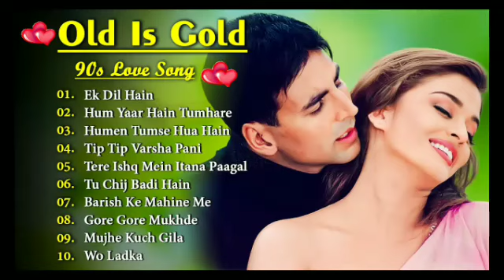❤️Dil Full Songs | Aamir Khan, Madhuri Dixit purane gane 90s 80s 60s सदाबहार 🌹💞 रोमिटी सांग 💕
Song: Dil Kho Gaya (Mujhe Neend Na Aaye)
Singer: Anuradha Paudwal, Udit Narayan
Music Director: Anand-Milind
Lyrics: Sameer

Song: Dum Duma Dum
Music Director: Anand-Milind
Lyrics: Sameer

Song: Khambe Jaisi Khadi Hai
Singer: Udit Narayan
Music Director: Anand-Milind
Lyrics: Sameer

Song: Humne Ghar Chhoda Hai
Singer : Sadhana Sargam, Udit Narayan
Music Director : Anand-Milind
Lyrics: Sameer

Song: Hum Pyar Karne Wale
Music Director : Anand-Milind
Lyrics: Sameer

Song: 0 Priya Priya
Singer : Anuradha Paudwal, Suresh Wadkar
Music Director : Anand-Milind
Lyrics: Sameer

Song: Saansein Teri Chalti Rahe (Sad)
Singer : Sadhana Sargam
Music Director: Anand-Milind
Lyrics: समीर
LONELY-HEAVEN
Slow+reverb)
Play-DMF
Lofi-Disha
PM-VIDEO-ZONE
90'S Old Hindi Songs90s Love Song Udit..
Best Of Udit Narayan, Alka Yagnik, Kumar San..
Hindi GaaneEvergreen Song Purane feë..
90'S Old Hindi Songs 90s Love Song Udit..
Hindi GanaSadabahar Song A mA 9P..
Hindi GanaSadabahar SongE TA OP..
Mashroof Hai Dil Kitna Tere Pyar Mein | Himes...
NON STOP ROMANTIC MASHUP song
90s Evergreen_Song I Sadabahar gane l..
Tange Tange Tange | New Dj Song 2024 | Teng.
80's 90's Govinda hits songs HETTFR TA.
90s Hit Songs | 90s Nonstop Mashup Songs .
90's 80's SongEvergreen SongHET6R..
Non Stop Love Mashup Best Mashup..
Alone Night -24 Mash-up I Lofi pupil| Bollywo
Taade | Ruslaan | Aayush Sharma | Sushrii Mis
R T TATT F TEd YOR O dj remix
Old Bollywood LOVE Hindi songs Bollywood 9.
Jale 2 (Official Video) | Sapna ChoudharyAma..
Dj Song I| Top Dj| Hard Bass 1JBL Dj..
90' Hits Romantics Songs TAFR TIAIE
Hindi Gane Bollywood Songs Shda
Hindi Gana
Sadabahar Song t TA 9P
Teri Baaton Mein Aisa Uljha Jiya (Title Track).
Feelings of love Jukebox |SM_LO-FIJArijit Sing
Bollywood Old DJ Remix||0ld Hindi S.
TRENDING| INSTAGRAM LOFI MASHUP| SL.
Mere Mehboob Qayamat Hogi Sad Songs | H
Trending Fresh Lofi Songs || Slowed + Rev.
Kumar Sanu Best Song Hit song of Alka Yag
Mind Fresh Mashup 8 Slowed & ReverbAriji
90'S Old Hindi Songs90s Love SongUdit
60's 70's 80's guefsea TÀ | Suresh Wadkar Ji
Non Stop Love Mashup Love Songs Non stop
70s 80s 90s_Unforgettable Golden_Hits
90s 4T48R-RM A T _Jfka.
80's70's90's TETaER GRA TA FAAI UEA.
T 7R T aR I Dard Bhare Gaane.
Rab Na Kare Ke Ye Zindagi Kabhi Kisi Ko Daga
kya bolti company /hard remix rp
Mind Fresh Mashup Slowed & ReverbAriji...
TRENDING| INSTAGRAM LOFI MASHUPI SL.
TRENDING|INSTAGRAM LOFI MASHUP | S
90'S Love Hindi Songs90'S Hit Songs U.
TCIER gA ft T|Hindi Bollywood Filmi G
Kumar Sanu Romantic Duet Songs, Best of Ku
Best of kumar sanu & Alka Yagnik 9 Hit song
Mind Fresh Mashup N Slowed & Reverb Ariji
aZTarRA 70,80,99d..
Satisfya- l am a Rider | Imran Khan | Card Thie
Hindi GanaSadabahar Song TÀ 9P.
Official Music Video || All Mix Live | Husband a..
60's 70's 80's yrfz TA Old is Gold I..
Mind Fresh Mashup Arijit Singh love Mashu...
Hindi GanaSadabahar Song t P..
60's 70's 80's qTrRea I| Suresh Wadkar Ji..
Bewafa_sanam_suparhit sed_songs ..
rRTeT tsaTH HGITER JTA f5Ht TAI|Hindi Bll..
Khuda Gawah Movie All SongsllAmitabh Ba..
Palang Sagwan Ke | Khesari Lal Yadav, Aamra..
Broken heart| Sad Song Very Emot..
80s 70s 90s FETER gA_A9 YT
TH 4 ITA ur IT Dard bhare gane.
Video Shilpi Raj | aA TRTrET aT|Ft- #.
Video Khesari Lal Yadav | fqrT ..
TRENDING| INSTAGRAM LOFI MASHUPĮ SL.
Night sadsongs for sleeping broken he
DOLD is GOLD DJ REMIX 2023RION.
Evergreen Song Hindi Song Alka yagnik B.
Bollywood Old DJ Remix || Old Hindi S..
Best Of Alka Yagnik And Udit Narayan Songs
90's Sadabahar Hindi Songs90's Best Son...
90s 80s 70s Unforgettable Golden Hits